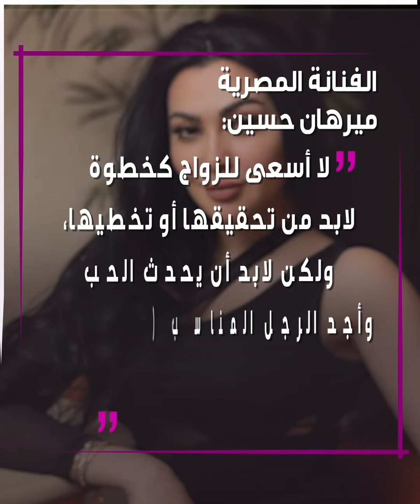بعد حضورها حفل زفاف ياسمين_رئيس.. ميرهان_حسين تكشف سبب عدم زواجها!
عقب حضورها حفل زفاف صديقتها الممثلة ياسمين_رئيس.. الفنانة المصرية ميرهان_حسين تكشف سبب عدم زواجها.. والمزيد من الأسرار.. إليك التفاصيل!

وأنت، ما رأيك بما قالته ميرهان حسين؟

الموسيقى

العنوان: Forever In Motion